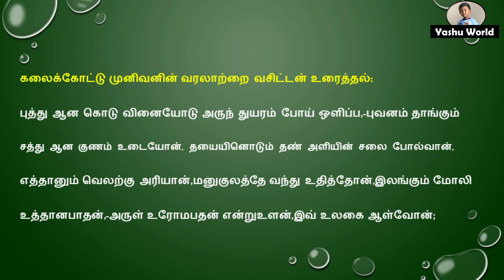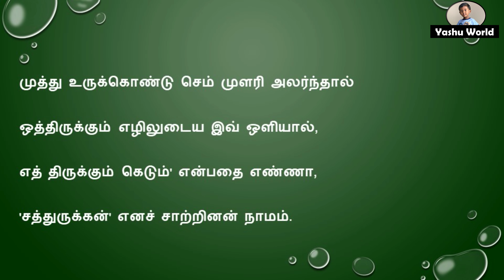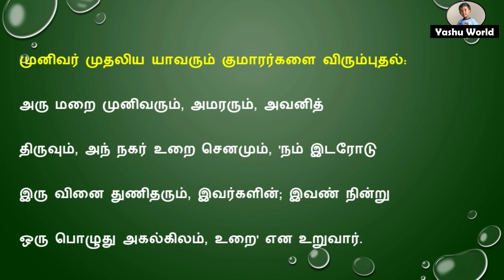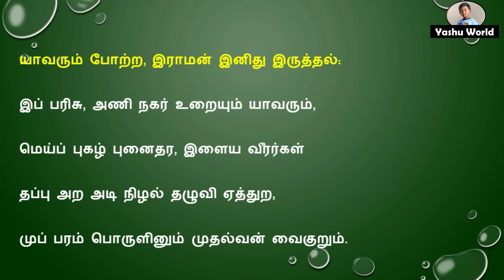கம்பராமாயணம் - Kambaramayanam - பால காண்டம் - Bala Kandam – 5. திரு அவதாரப் படலம்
கம்பராமாயணம் - Kambaramayanam - பால காண்டம் - Bala Kandam – 5. திரு அவதாரப் படலம் - கம்பர் நூல்கள் - Kambar Books